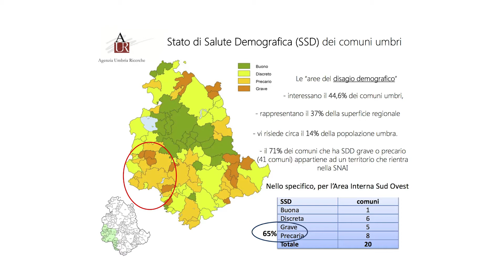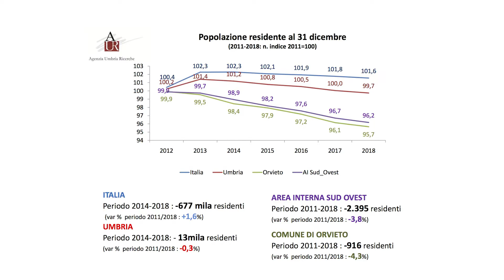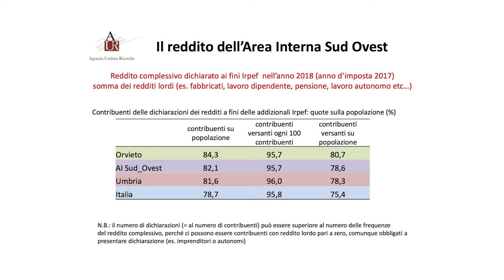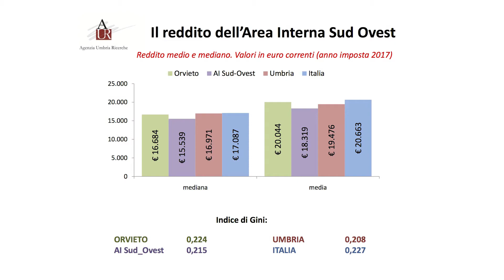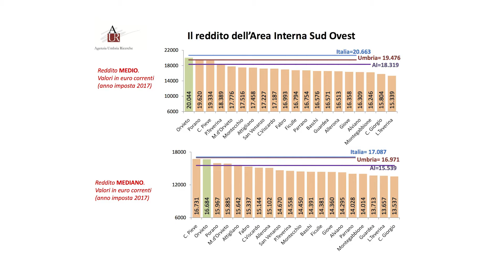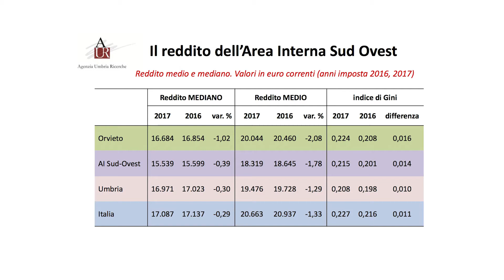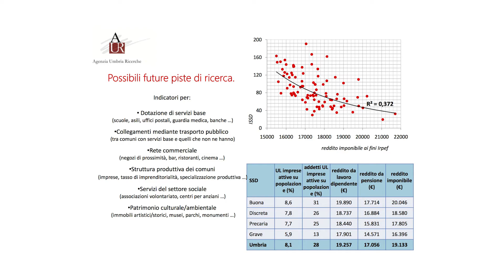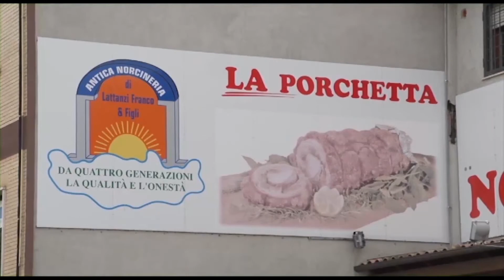P 971 P 2 3 SCIENZA E LAVORO 2020 PUNTATA N 67